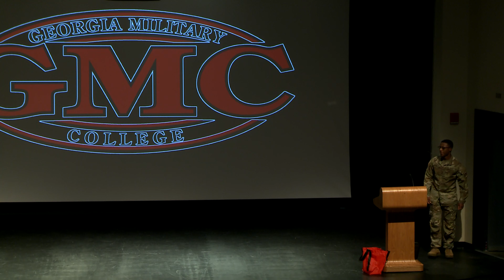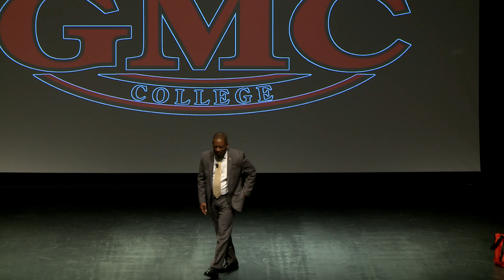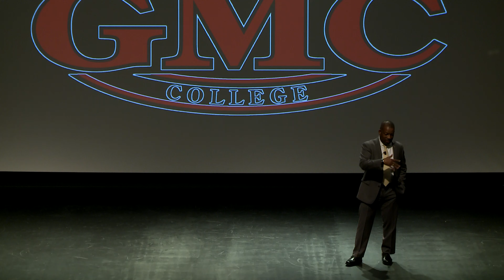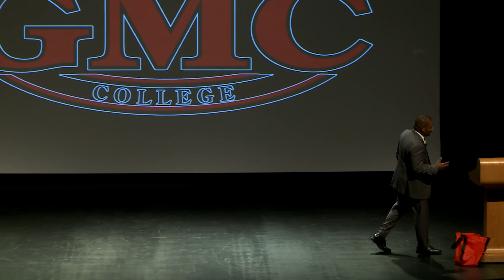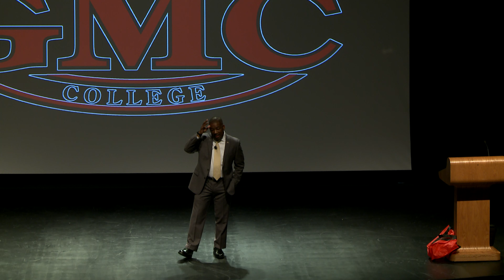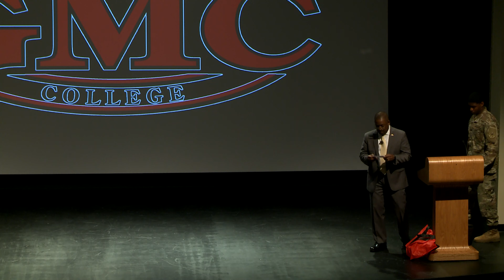Leadership Engagement Series - Colonel Edward C. Short